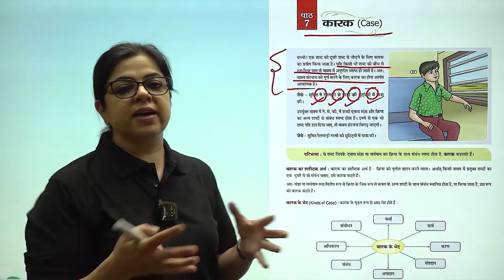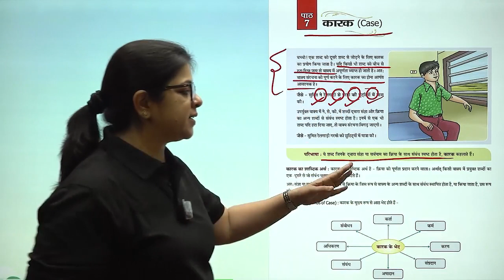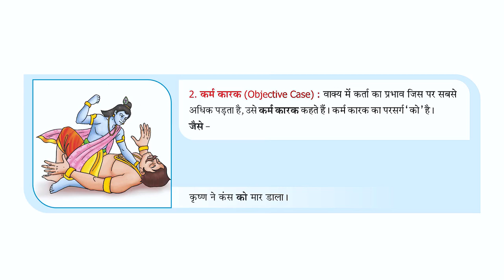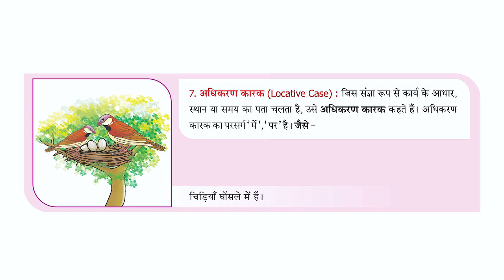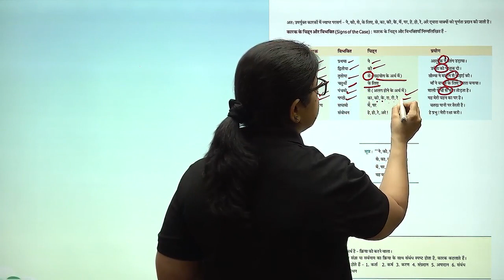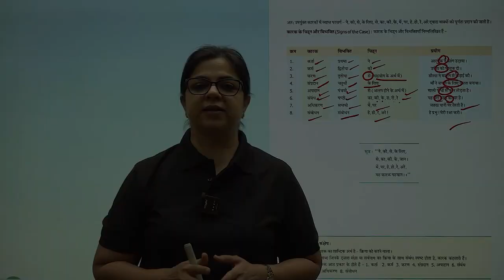आओ व्याकरण सीखें - (कक्षा-8) - कारक